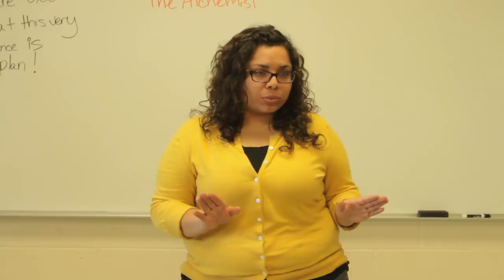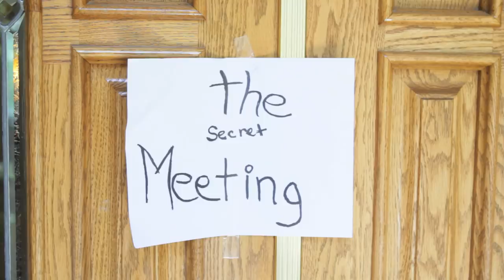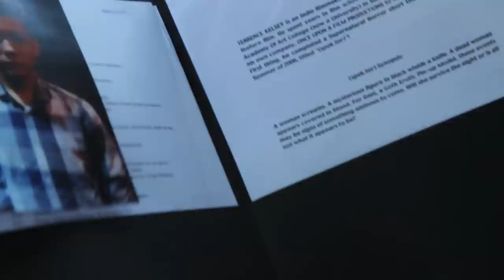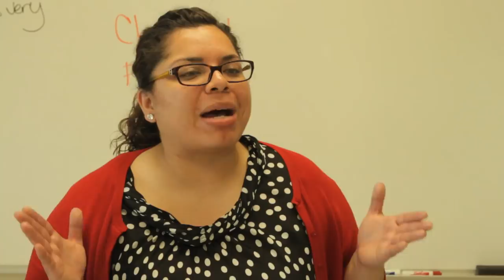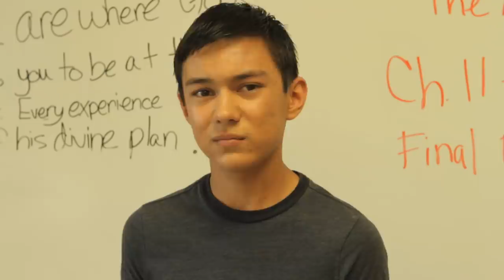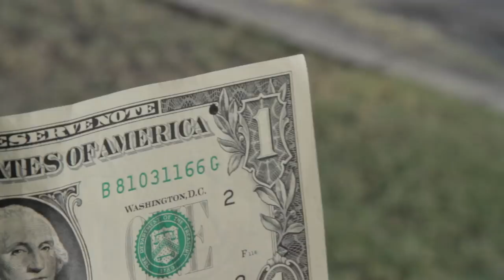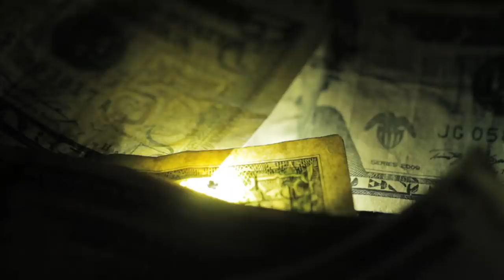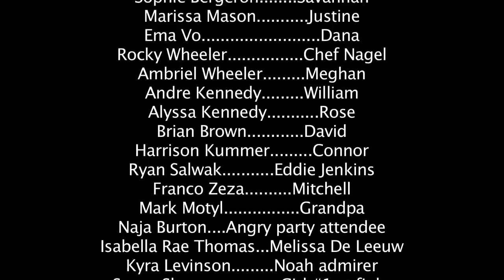THE ZEROES - Teen Anti-Bully Movie (COMEDY) FULL MOVIE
Bullies. They're everywhere. And a huge problem for everyone, including a kid named Julian. With help from other bullied kids, Julian and his gang decide to take on the neighborhood bullies. Can Julian successfully put an end to the bullying at his school and win over the girl of his dreams, or will the bullies be his worse nightmare?